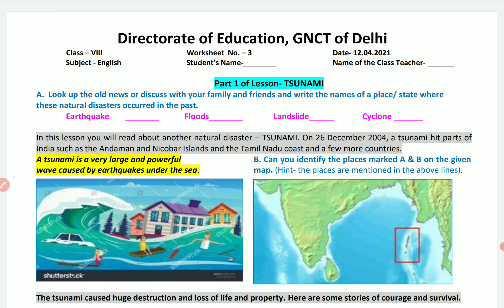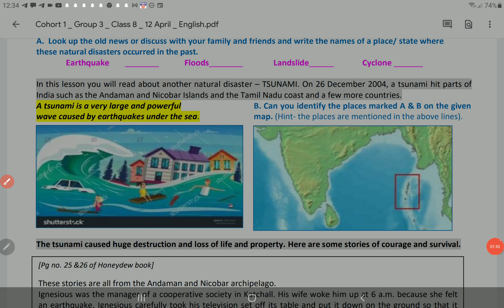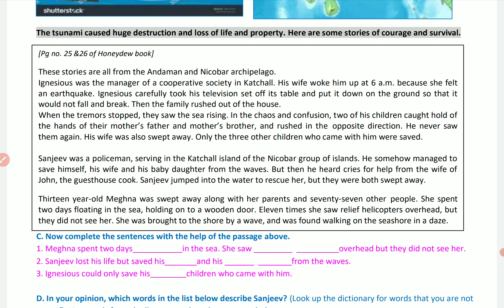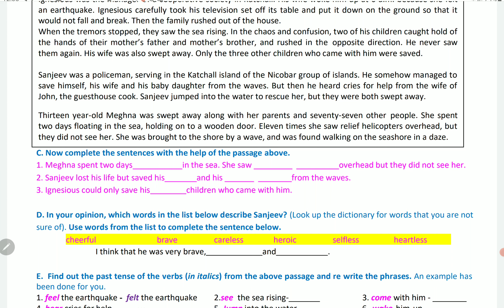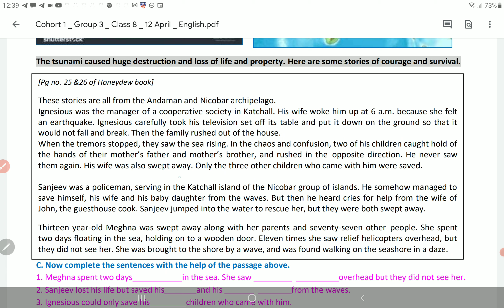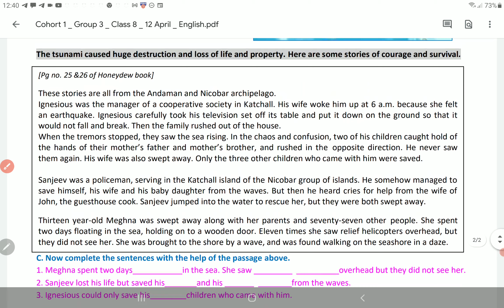Class 8 English worksheet 3 12 April 2021 | 8th English Worksheet 3 12 April | PCMB DIGITAL GURUKUL